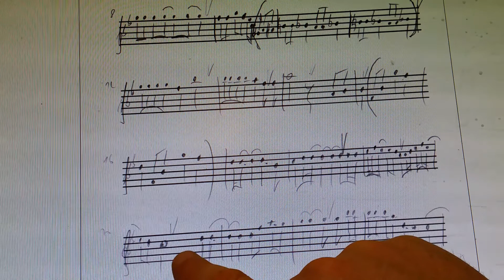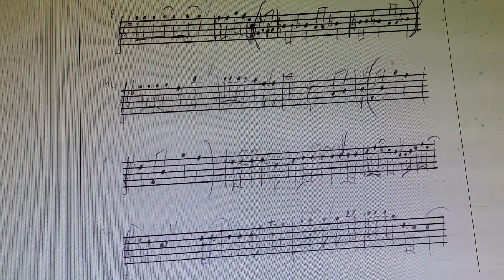Bohemian Rapsody Takt 14 - 20